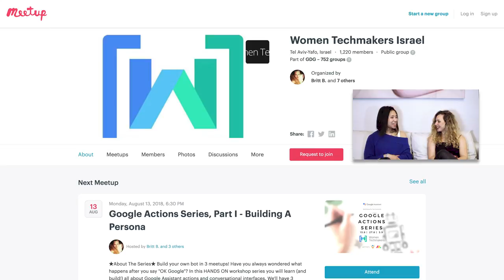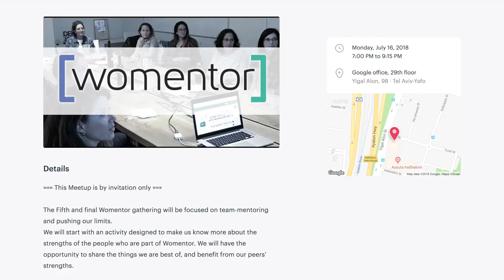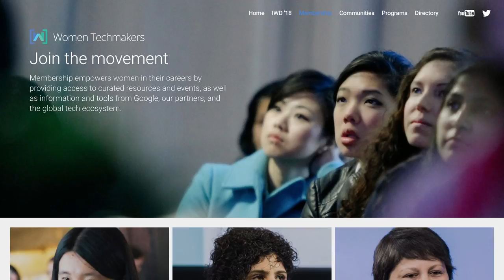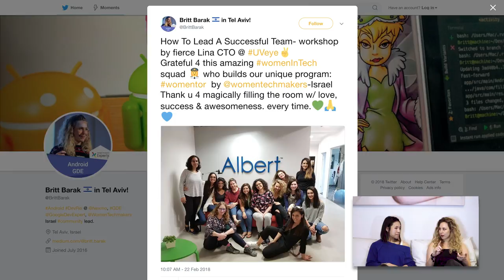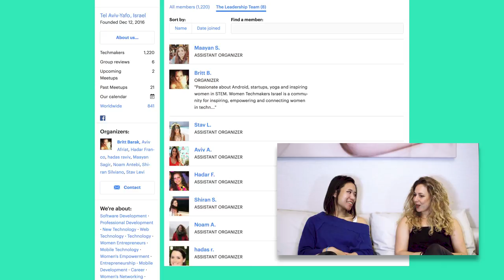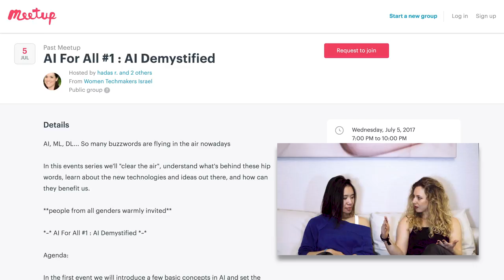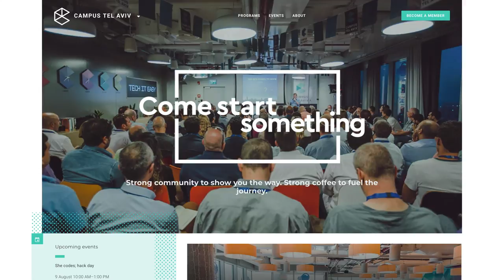Britt Barak: Women Techmakers Israel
While in town for Chicago Roboto, Huyen sits down with Britt Barak about her organizing and co-founding of Women Techmakers Israel in Tel-Aviv, as well as building a good team, decide on topics, and stay motivated.

Britt Barak

(0:13) Chicago Roboto

(0:49) Women Techmakers Israel | meetup.com

(2:03) Womentor #5 | meetup.com

(2:37) Android Academy

(3:40) Women Techmakers

(3:46) Women Techmakers | Membership

(4:28) How to Lead a Successful Team | Twitter

(5:12) Women Techmakers Israel: Leadership | meetup.com

(8:15) Building the future of artificial intelligence for everyone (Google I/O '18) | YouTube

(9:10) Hadas Raviv | LinkedIn

(9:40) AI For All #1 : AI Demystified | meetup.com

(13:09) Campus: Tel Aviv

(14:24) Who’s afraid of Machine Learning? First steps with TensorFlow for Android